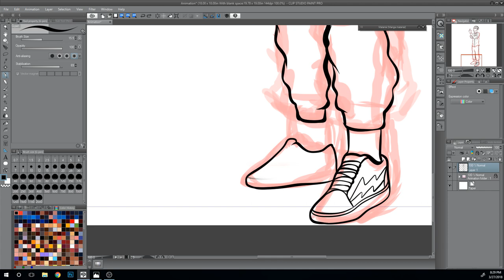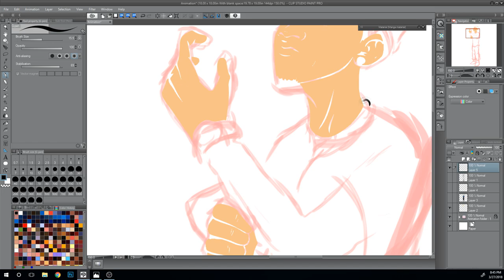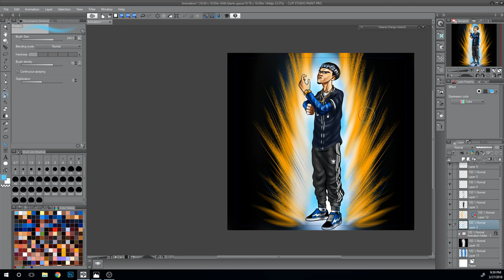Dragon Ball Z Style Speedart - For Customer (Manga Studio)